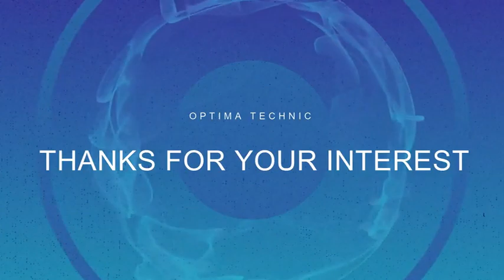Optima Technic Trailer Based Field Hospitals